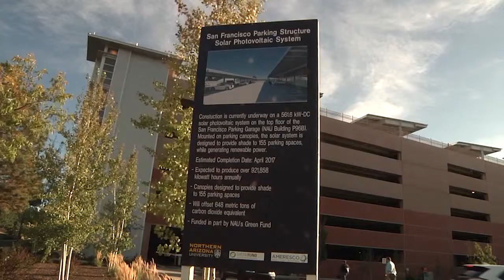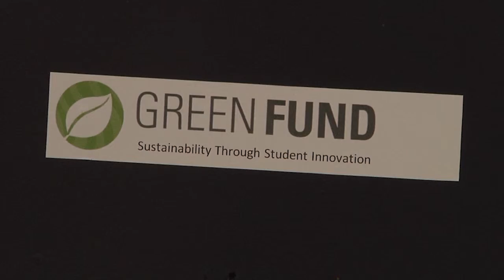NAU Fee Increase to Fund Expanded Sustainability Efforts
Starting this Fall, NAU students will pay a $15 "green fee" each semester, a $10 increase over the current fee. The increase will generate about $600,000 a year.

Green Fund Committe Chair, Kristen Morale, says several projects have already been put in place since the green fee was origiinally established, including a large solar panel array on the San Francisco Parkiing Garage. She says the additional money will be used to reduce NAU's impact on the environoment and to create a culture of sustainability.